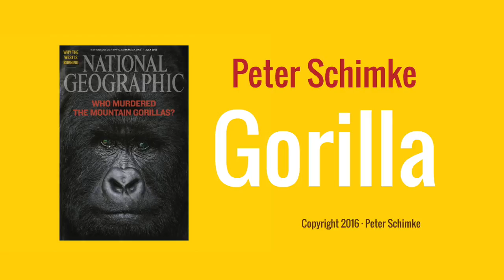Gorilla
Gorilla. Written and performed by Peter Schimke.